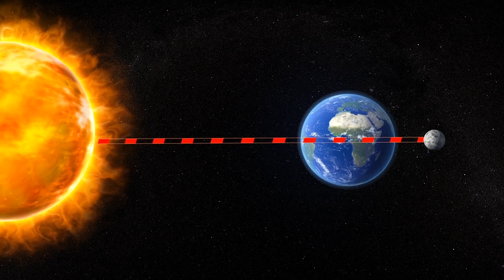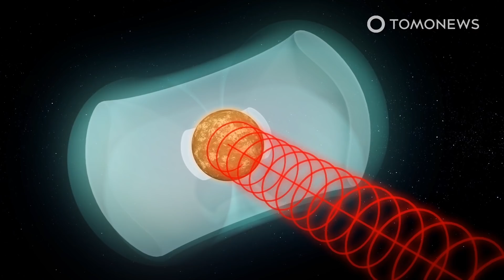What Is a Penumbral Lunar Eclipse?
WASHINGTON — A penumbral eclipse will occur over the Americas between July 4 and July 5, according to NASA.